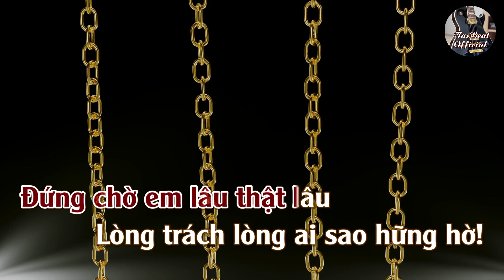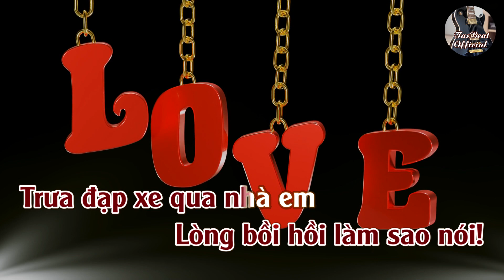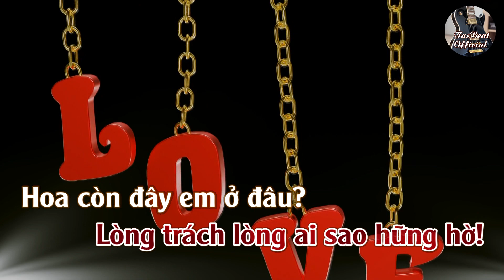Karaoke Ngẩn Ngơ Tone Nữ | TAS BEAT